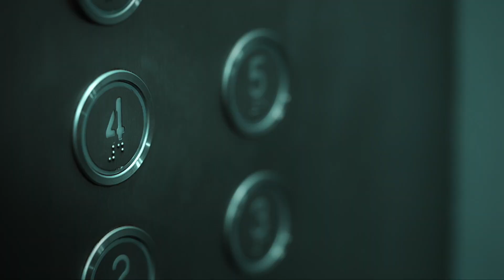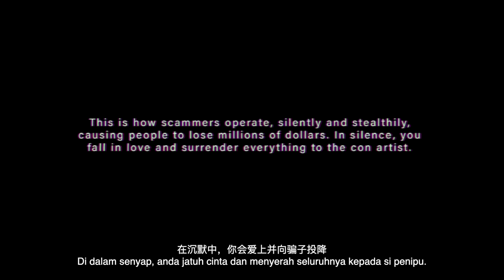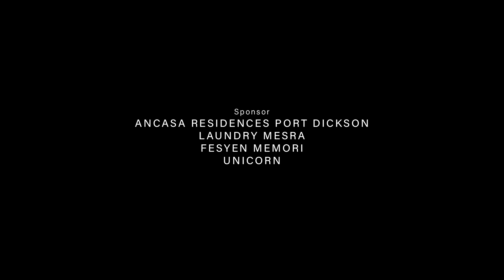Bungkam shortfilm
7min 17 sec. Top 10 Winner - SunStrong Entertainment's Scam Prevention Short Film Contest Award Ceremony (Beijing)